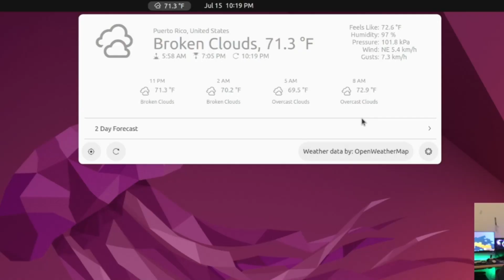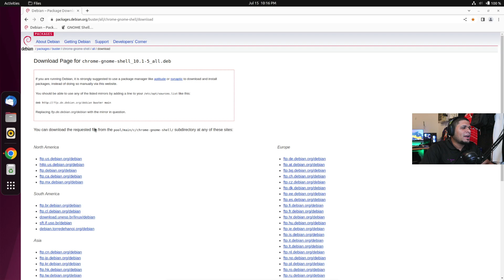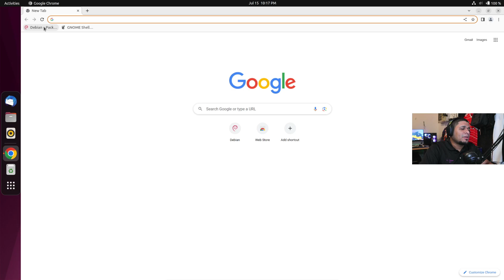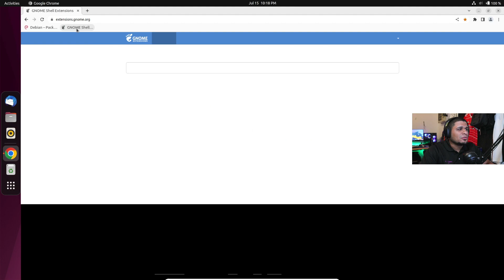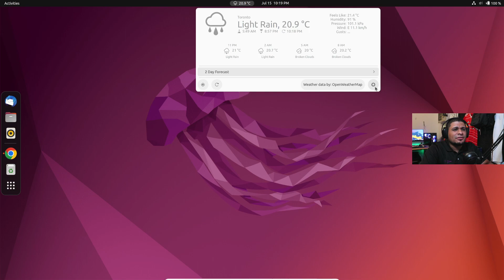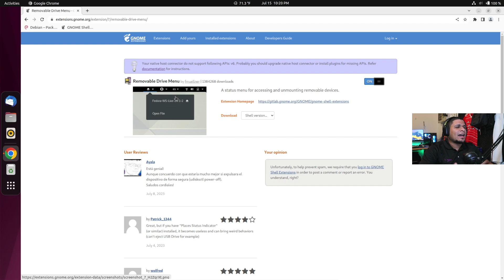A que no sabes que puedes hacer esto en Ubuntu? Extensiones.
Instalar Extensiones en Ubuntu

Setup Equipment:
Logitech C920 =
Web cam mount =
Xbox Controller =
Razer Headset =
Razer Keyboard =
Razer Mouse =
Capture Card =
Cam capture card =
Headphone holder =
Mic Arm =
Vlog Cam =
Mouse Pad =
Canon Rebel T7i =
Canon 90d =